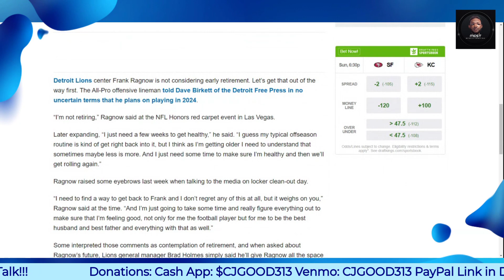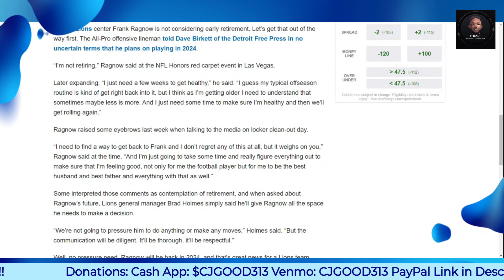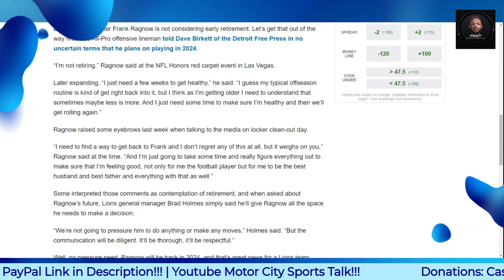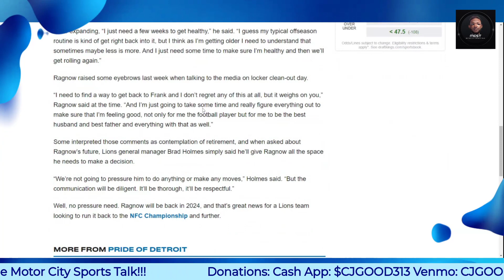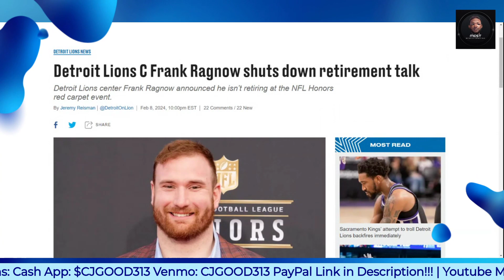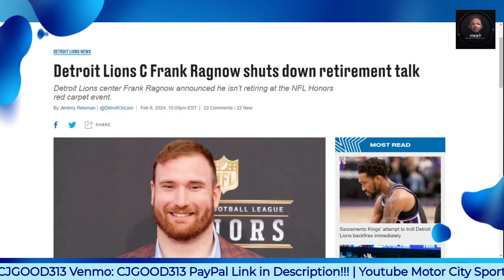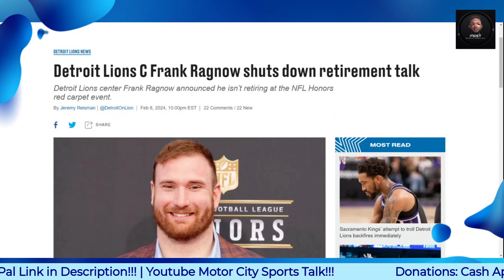Detroit Lions C Frank Ragnow Shuts Down Retirement Talk